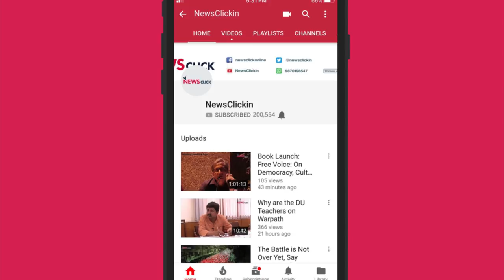Daily Round-up Episode 16 - NIA's bust in Delhi and Uttar Pradesh and More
Newsclick's Daily Round-up brings to you news that is important, but not so trending. In this episode of Daily Round-up, we will talk about the NIA's bust in Delhi and Uttar Pradesh, the illegal acquisition in Jharkhand for Adani Power Plant, the nine bank unions' strike against proposed the bank merger and Mexican farmers' rejection of government's deal with Nestle.